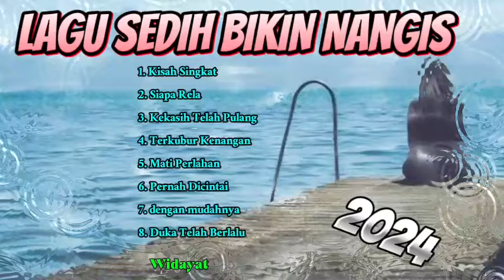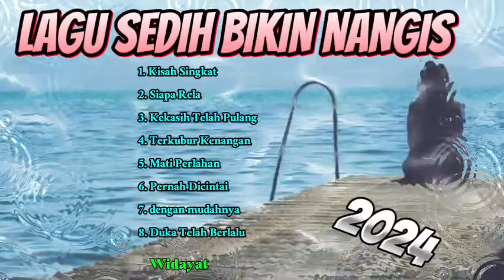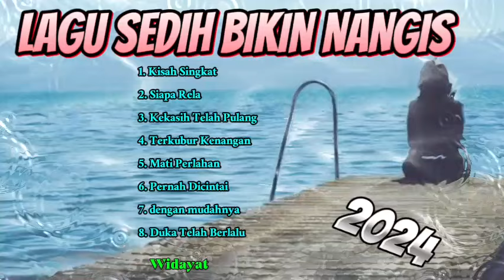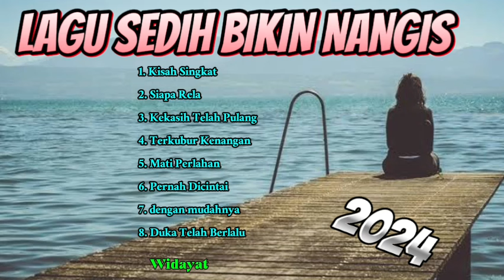KUMPULAN LAGU SEDIH BIKIN NANGIS TERBARU 2024 cipt Widayat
lagu lagu ini sedih bangat buat kamu yang lagi patah hati

cipt widayat kilau